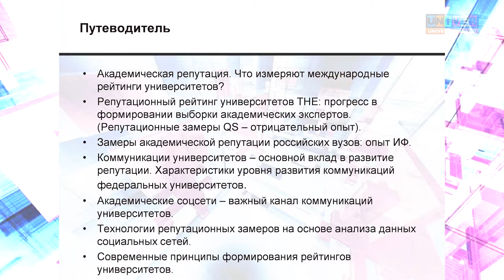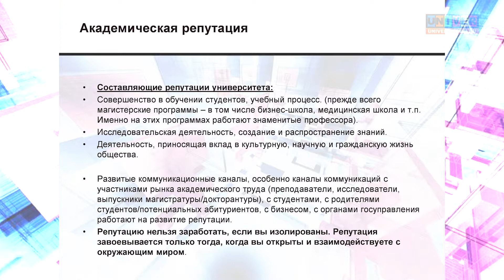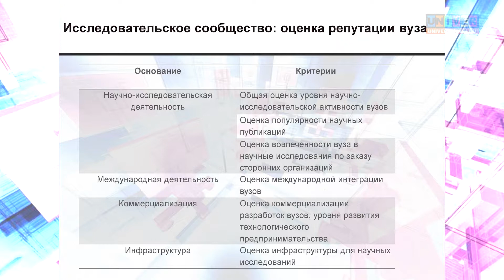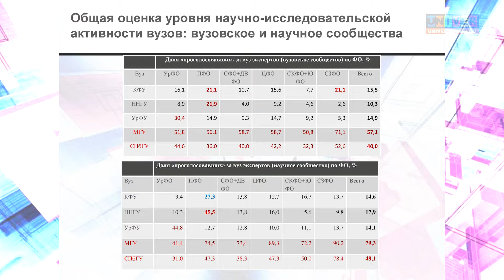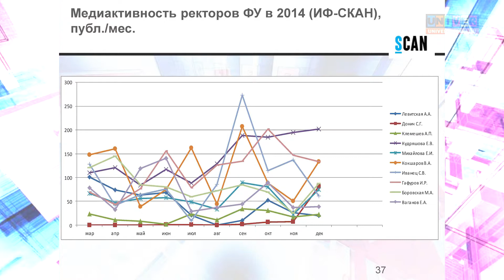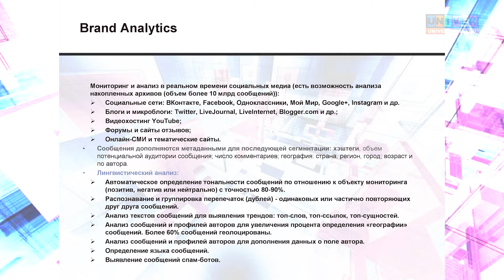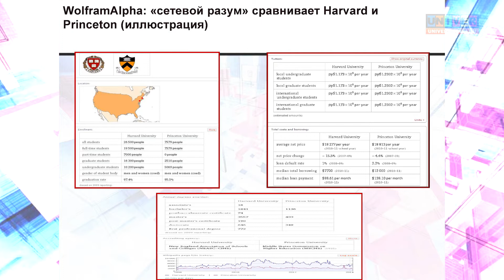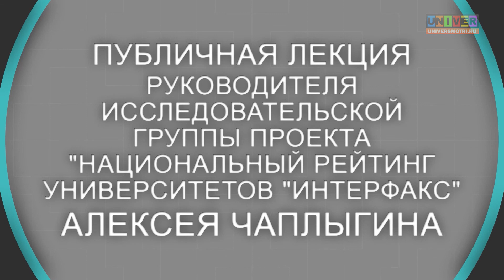Публичная лекция Алексея Чаплыгина